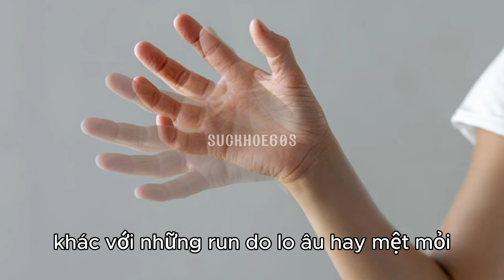Dấu hiệu nhận biết bệnh Parkinson - Sức khỏe 60 Giây